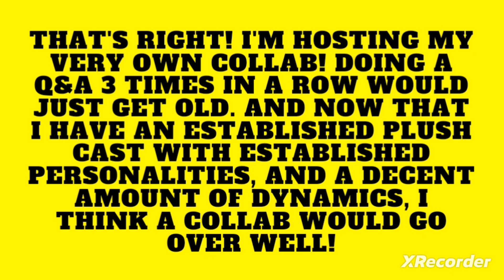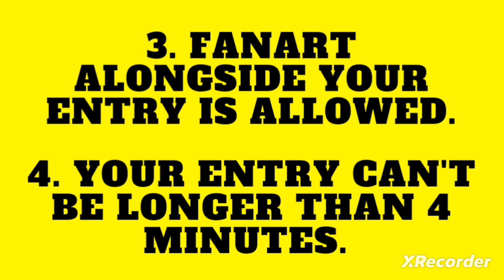(CLOSED) 3K Subscriber Special Announcement!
Can't wait to see what you guys come up with!